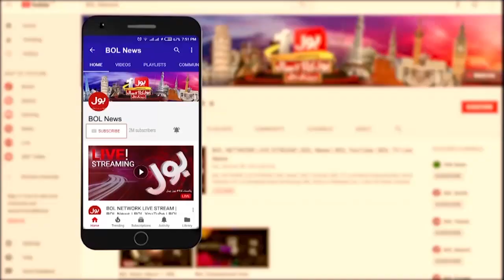Imran Khan Haqeeqi Azadi March | PTI Long March Preparation Complete in Sukkar | Breaking News